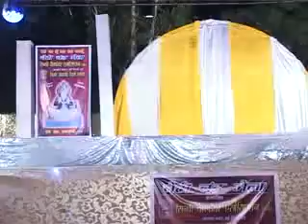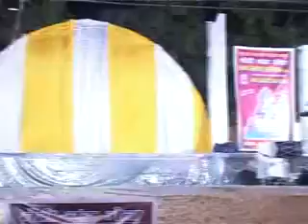ranjha ranjah cheti chand mela 2011 sindhi welfare association lajpat nagar new delhi part 4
cheti chand mela 2011 sindhi welfare association lajpat nagar new delhi
president_ M.L. ANWANI ,  general secretary_MOHAN KATARIA
Cont. No.9971717676